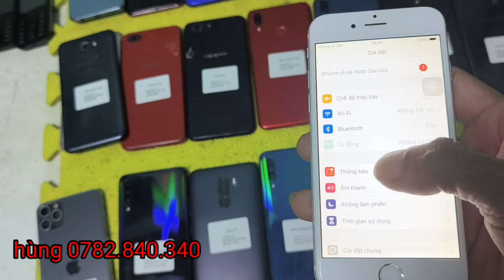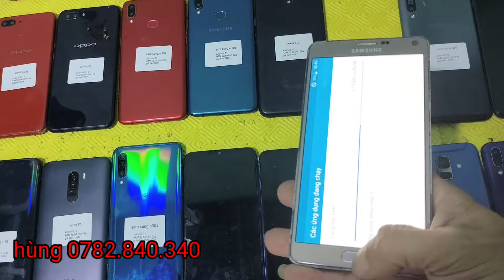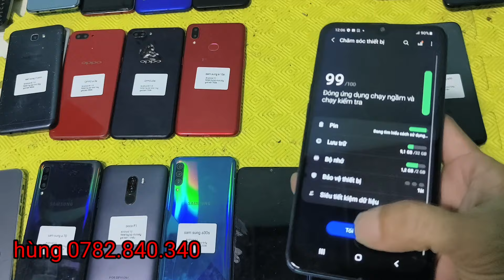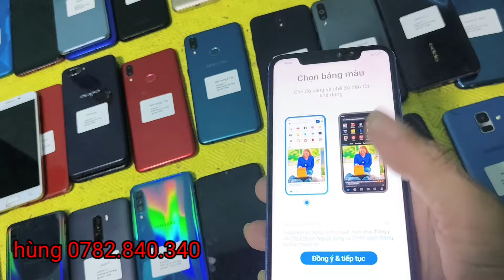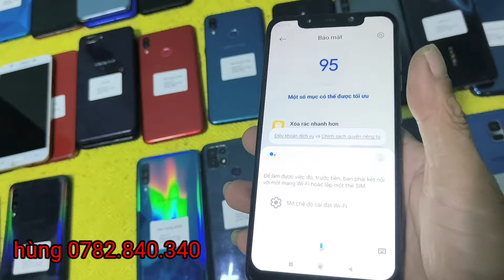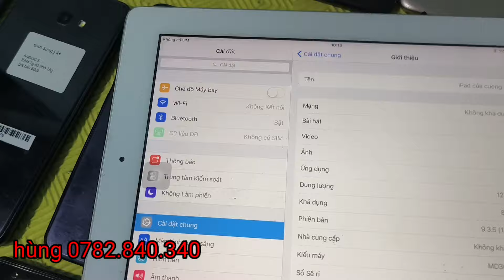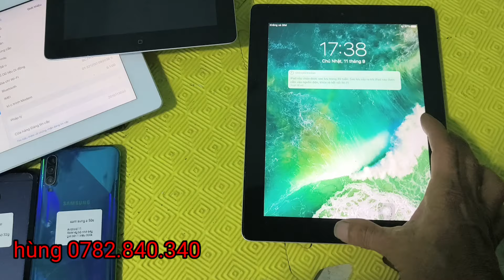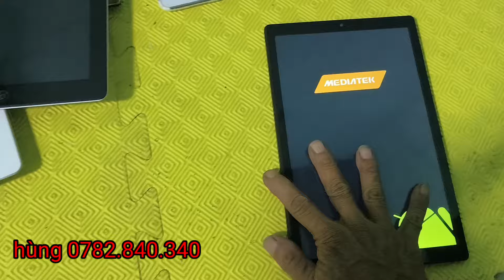điện thoại thanh lý giá rẻ